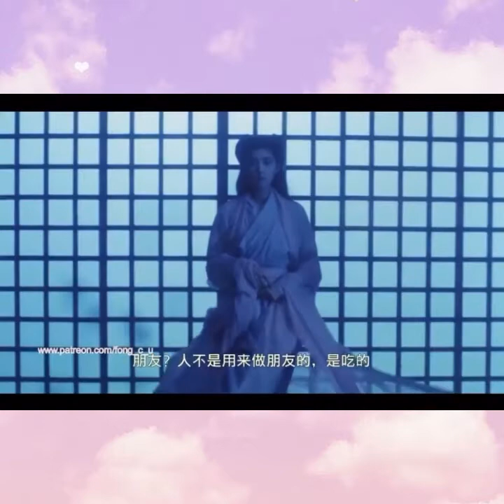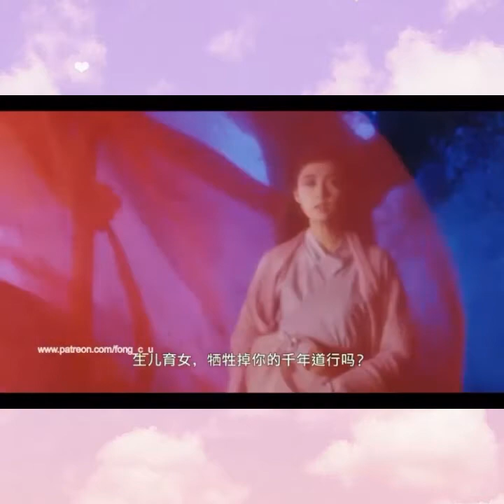All of Golden Swallow parts of her Flying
• All my favorite parts of her flying from Golden Swallow •

• Golden Swallow • Hmong Dubb •